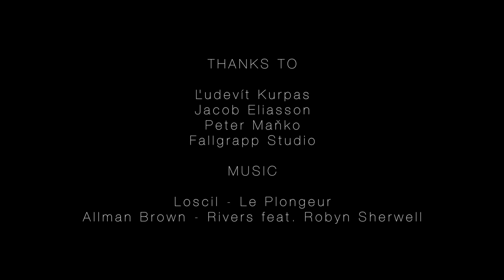Salmon Fishing In Sweden - " Silver Shadow " - English Version - (Full Movie)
Four friends decide to go salmon fishing against all odds to the northern part of Sweden called Lapland. Their dream is to catch mighty salmon on the fly and release it.